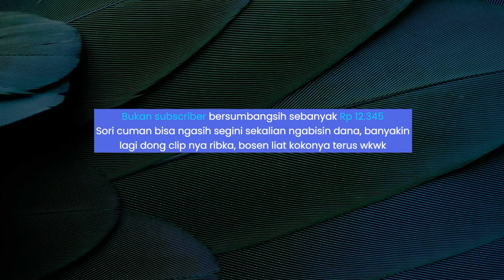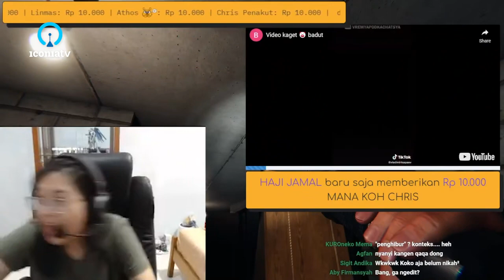Chris Axei Clip: Kumpulan saweria Ribka chan